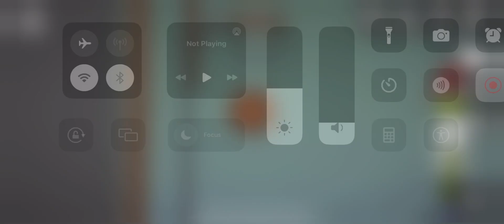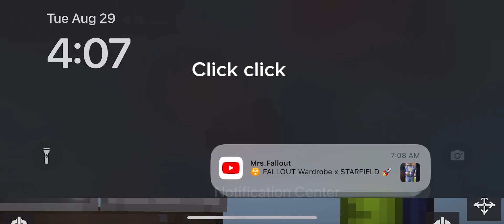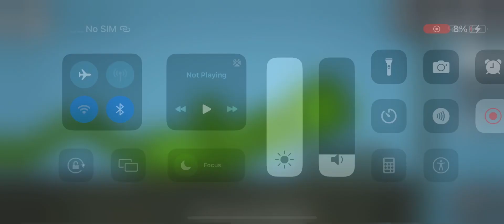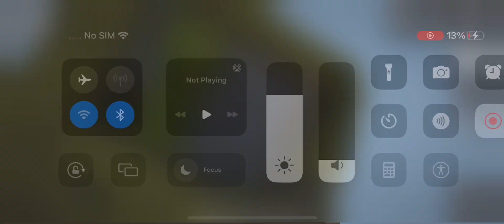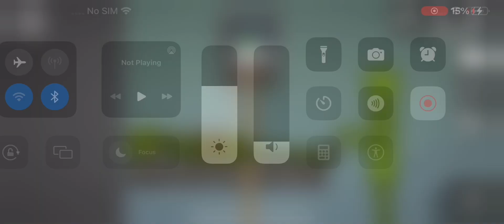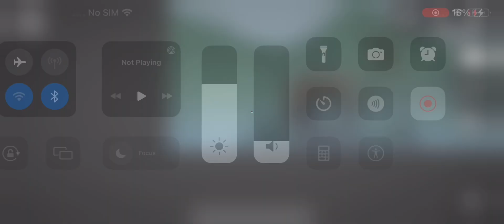A melon play Ground story